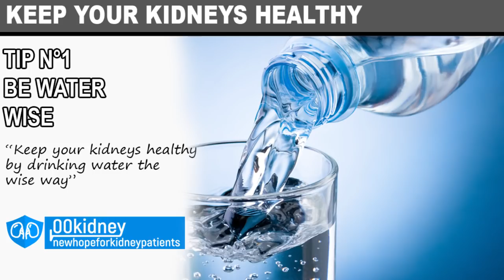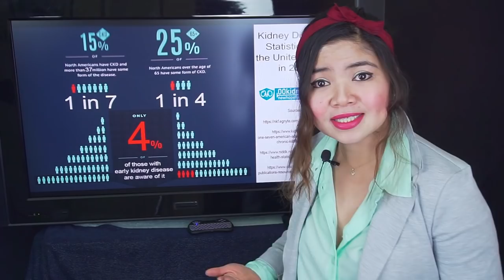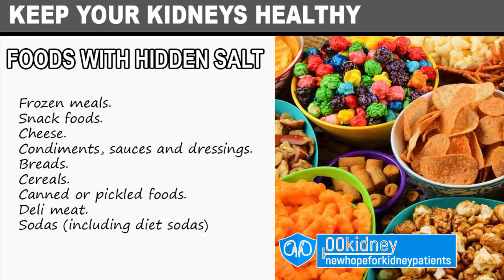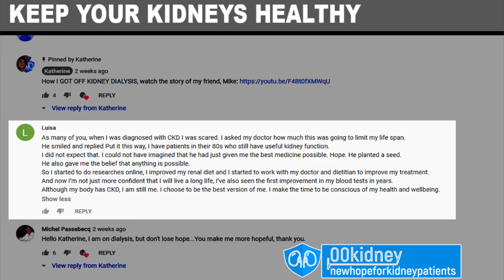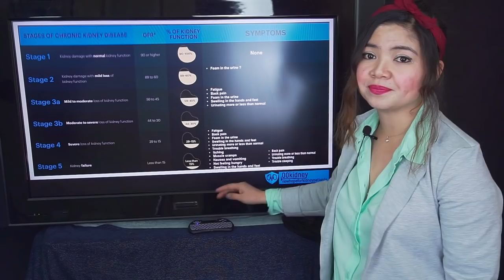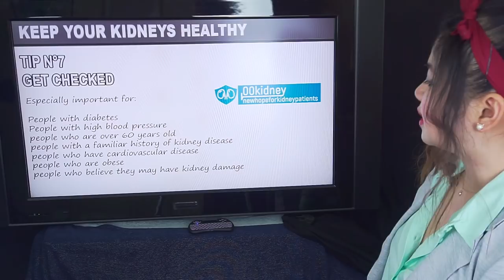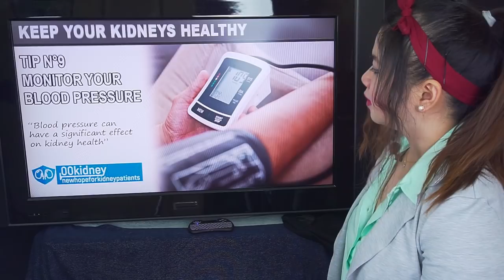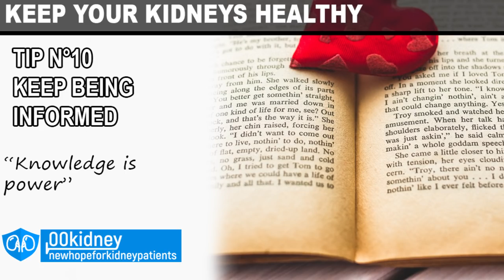10 Easy KIDNEY Health Tips to Repair Kidney Damage (PERMANENTLY!)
If you want to keep your kidneys healthy and repair kidney damage, this video is full of useful Kidney health tips for you.
Because your kidneys work hard for you, day in and day out.
To take good care of them, you’ll want to focus on the things that make a big difference

In this video, I’ll answer the following questions:
Can kidneys be repaired?
What foods help repair kidney damage?
What are the symptoms of kidney damage?
How to improve your kidney health?
What is the first sign of kidney failure?
How to repair kidney damage?
The kidneys are one of those organs in your body you cannot live without. Literally. Still, very few people care about theirs when they are still working. We only start to notice our kidneys when they give us trouble.
So, either if your kidneys are still good or if they need to be taken care of, learning more about how they work and what they do will really help you improving your kidney health.

A lot of people don’t drink enough water to repair the kidneys, and this can cause problems with the kidneys over time.
Others drink too much water and this too, as incredible as it may seems, can cause trouble with the kidneys and even kidney damage
Yes, today’s video is going to be full of advices to keep the kidneys healthy, so if you know anyone who may benefit from healthier kidneys, send them this video now.

Some foods may repair the kidneys, so we are going to see what they are and how to add them to your renal diet.